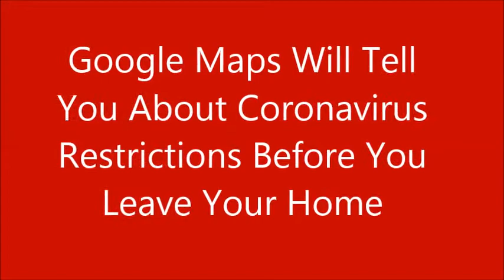Google Maps Will Tell You About Coronavirus Restrictions Before You Leave Your Home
The new feature will be available in the latest update of Google Maps for both iOS and Android devices.

Google Maps will now alert users about restrictions, health checks, and service updates related to COVID-19 that could impact their travel plans.

▬▬▬▬▬▬▬▬▬▬▬ஜ۩۞۩ஜ▬▬▬▬▬▬▬▬▬▬▬▬
▬▬▬▬▬▬▬▬▬▬▬ஜ۩۞۩ஜ▬▬▬▬▬▬▬▬▬▬▬▬
shorturl.at/csKPZ